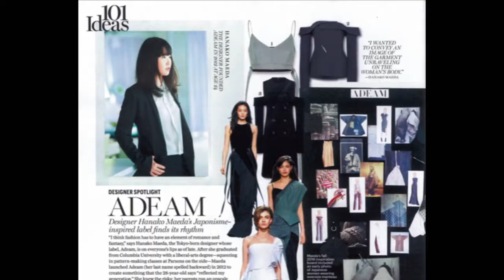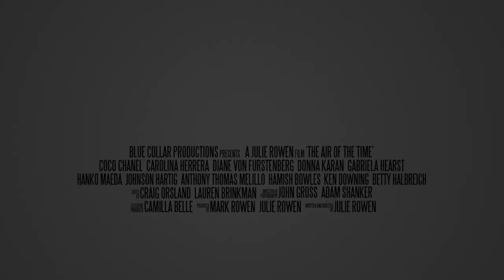The Air Of The Time Trailer